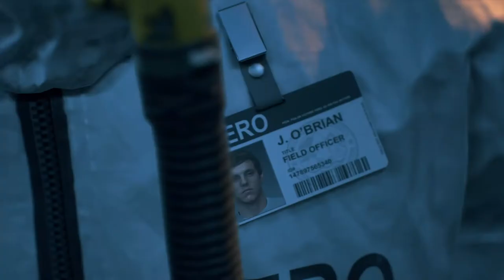Days Gone Gameplay Walkthrough Part 1 on PS4 PRO | No Commentary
Days Gone is an action-adventure survival horror video game developed by SIE Bend Studio and published by Sony Interactive Entertainment for PlayStation 4 on April 26, 2019.

Set in a post-apocalyptic Oregon two years after a global pandemic, former outlaw-turned-drifter Deacon St. John discovers the possibility of his wife Sarah still being alive, which leads Deacon on a quest to find her.

Days Gone is played from a third-person perspective, in which the player can explore an open world environment. Players can use firearms, melee weapons and improvised weapons, and can use stealth to defend against hostile humans and cannibalistic creatures known as Freakers.

A major game mechanic is Deacon's drifter bike, which is used as the player's primary mode of transportation as well as mobile inventory.